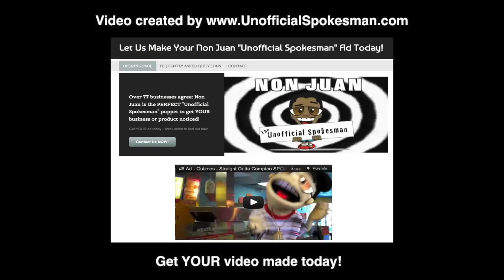2 Chainz RIOT Spoof (Obama 2012)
A Non Juan 2 Chainz "RIOT" parody about Obama's re-election!